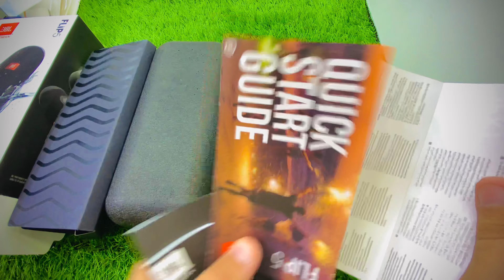JBL Flip 5 Unboxing | Get Ready to Party All Night | Watch Before You Buy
Get ready to party all night with the JBL Flip 5! In this video, I'll be unboxing and reviewing this powerful and portable Bluetooth speaker. With its sleek design, long battery life, and crystal-clear sound, this speaker is perfect for any party or gathering. Watch till the end to see the Flip 5 in action and find out if it's worth the hype!